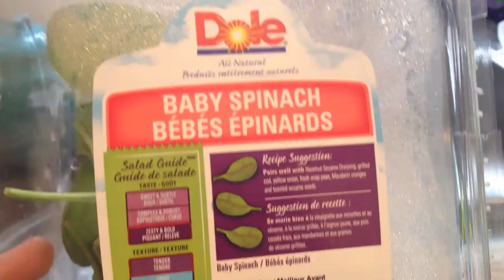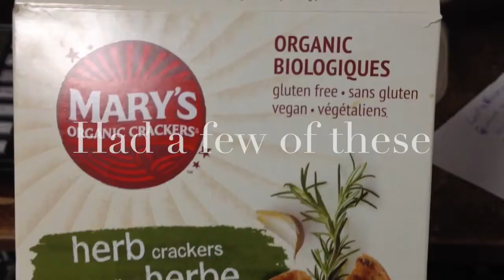What I Eat In A Day | HCLF Vegan {30vids in 30days} Day 30 Yay!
My last video of my 30 video in 30 day series! yay!
Feels good! More vegan content and awesome shit to come!